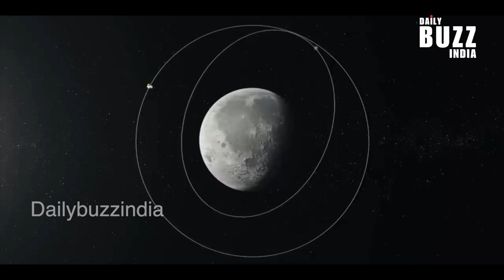चंद्रमा की काली दुनिया का रहस्य | Dark facts of moon | Chandrayaan 3